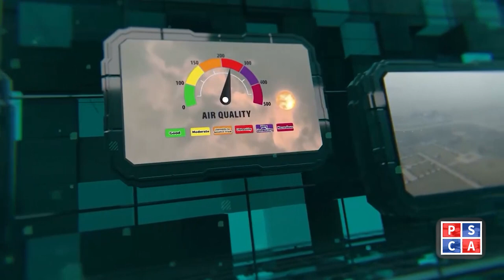Smog Bulletin | Stay Informed with Safe City AQI | June 01, 2024